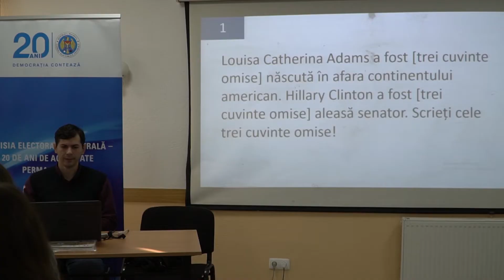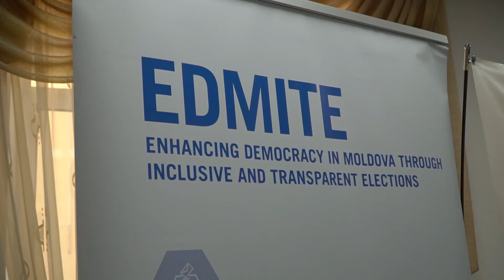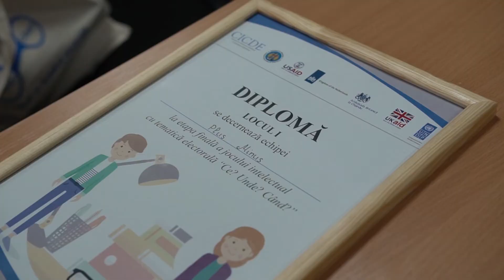Jocul intelectual cu tematică electorală ”Ce?Unde?Când?”, etapa finală, noiembrie 2018